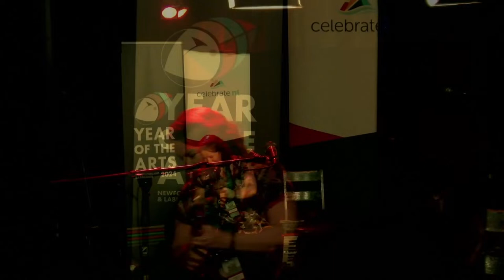CFMA 2024 Tradworks Showcase /PMFC 2024 Virages trad - Vitrine de musique traditionnelle et du monde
CFMA 2024 Tradworks Showcase
Jackson Hollow (BC)
Mary Beth Carty (NS)
Medusa (ON)
Musique à bouches (QC)
Sophie Lukacs (QC)
The Bombadils (NS)

PMFC 2024 Virages trad - Vitrine de musique traditionnelle et du monde
Jackson Hollow (BC)
Medusa (ON)
Sophie Lukacs (QC)
The Bombadils (NS)